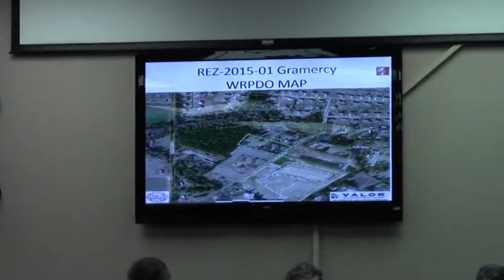4. REZ-2015-03 Scurry - Skipper Bridge Road @ GLPC 2015-01-26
Greater Lowndes Planning Commission (GLPC) 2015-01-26 Regular Session